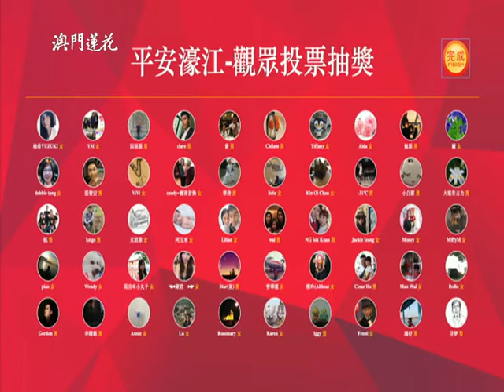20170228 澳門開講 弘揚警隊文化 深化警民關係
警民春晚 弘揚文化
最佳節目 花落誰家？

由保安司和蓮花衛視聯手打造的“平安濠江——2017年警民新春聯誼晚會”，在今個月8號已經圓滿落幕，精彩的表演獲得咗大眾嘎好評。為咗令到警民春晚的傳播更加廣泛，晚會結束之後，還舉辦咗【觀眾最喜愛的警民新春晚節目大眾投票】活動，對晚會裡面咖所有節目，進行大眾網絡投票。想知道最佳節目獎項花落誰家？想知道幸運觀眾得獎者系邊個？想同嘉賓討論多D關於本澳警隊建設的意見？

立法議員 宋碧琪
澳門物業管理業商會會長 謝思訓